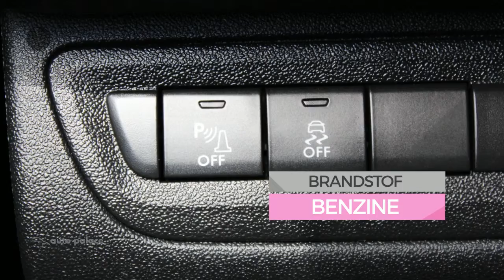Peugeot 2008 2008 STYLE 1.2 PURETECH NAVIGATIE PARKEERSENSOREN